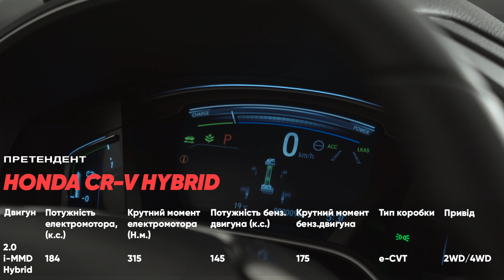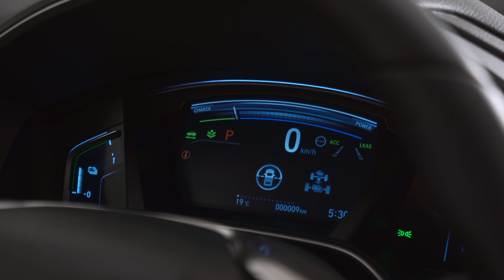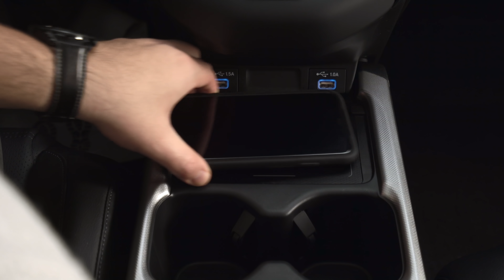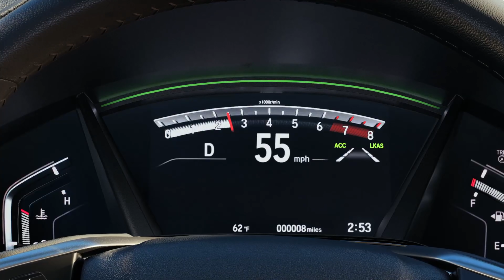Honda CR-V Hybrid - технологічний японський кросовер | Авто Року 2021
Honda CR-V Hybrid в акції «Автомобіль року 2021» буде змагатись за звання кращого в номінації «Гібрид».

Конструкція  її бензо-електричної силової установки унікальна. У переважній більшості ситуацій автомобіль рухає виключно електромотор. А бензиновий двигун виконує роль приводу генератора для отримання електроенергії.

За рахунок такого рішення витрати пального Honda CR-V Hybrid практично однакові в місті і на трасі, тоді як звичні гібридні авто за містом мають витрати пального як у пересічних авто з ДВЗ.

Зовнішність, що поєднує класичні обриси моделі та сучасні елементи, дає право СR-V також боротись за звання найкрасивішого авто, щоб вибороти приз у номінації «Дизайн».

Друзі, долучайтеся до акції Автомобіль року в Украіні 2021, коментуйте всі наші огляди претендентів у плейлисті АвтоРоку 2021. Серед усіх користувачів, хто прокоментує всі відео, буде розіграно новеньку PlayStation 5!

Отже, дивіться огляди претендентів у плейлисті АвтоРоку 2021 на YouTube-каналі та залишайте коментарі.

Приєднуйтеся!